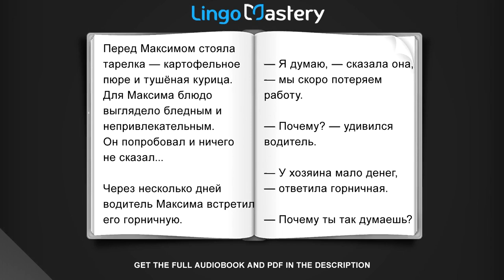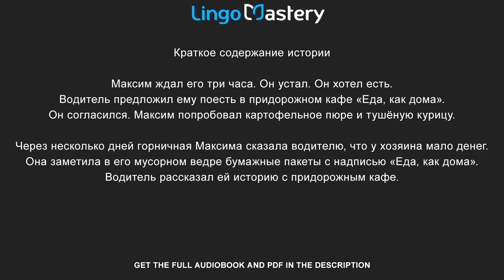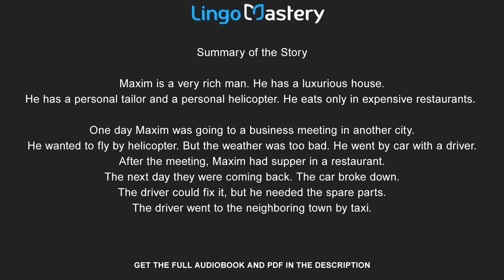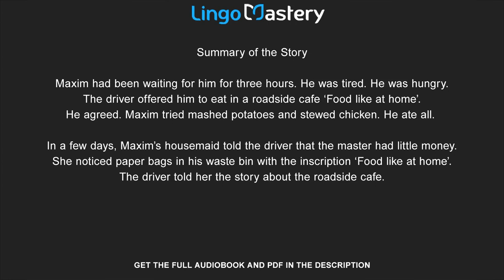Russian Short Stories for Beginners [Learn with Russian Audiobook]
Russian Short Stories for Beginners is the perfect way to learn with Russian Audiobook. This is a great Russian Audiobook with Russian Stories for beginners, by Lingo Mastery.

Follow through the first chapter from our Russian Audiobook, Russian Short Stories for Beginners: 20 Captivating Short Stories to Learn Russian & Grow Your Vocabulary the Fun Way!

Don't have an Audible account?